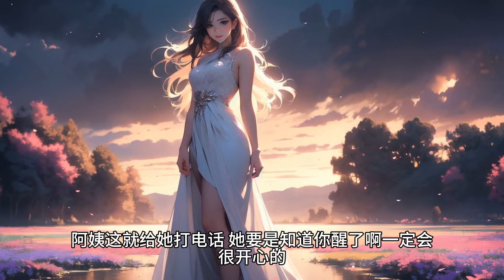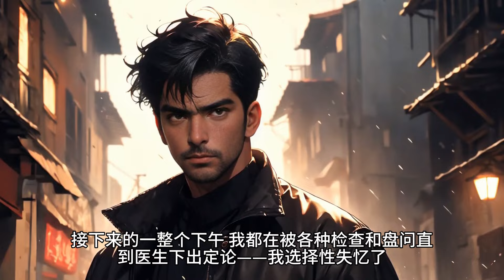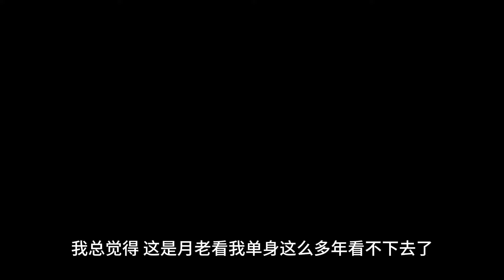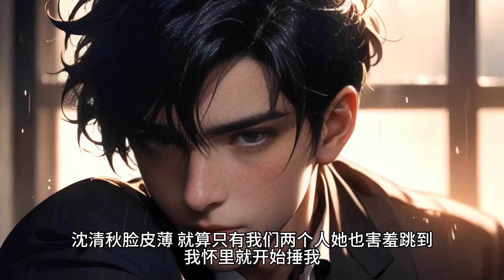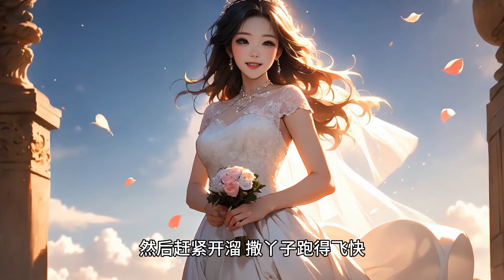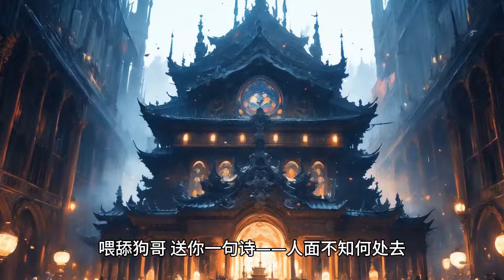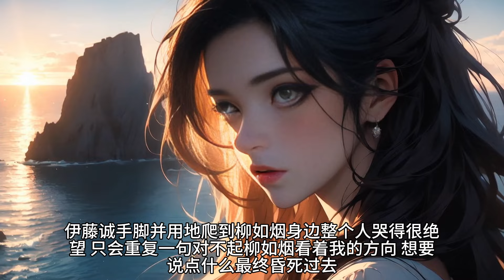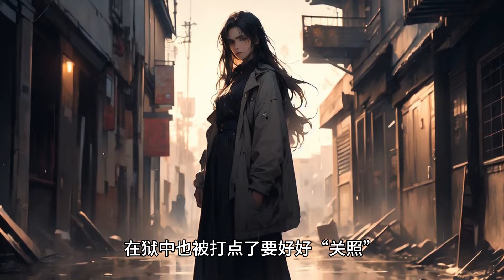一口气看完《双向失忆》我为了救相恋多年的女友，成了植物人昏迷不醒。 她醒了之后，却记忆错乱，我们爱情故事中的男主角变成了另一个男人。完结文